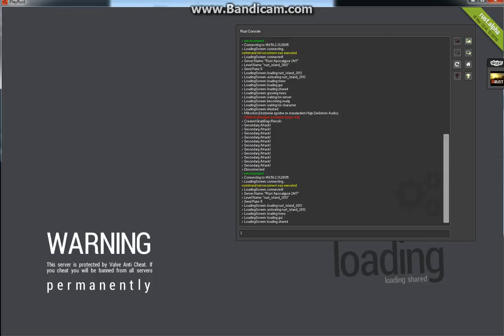Rust Odcinek 1 Hacker rajduje nas